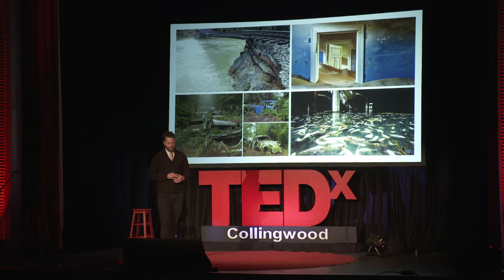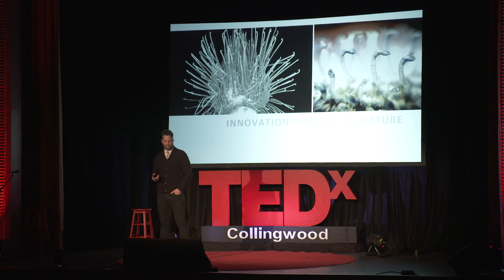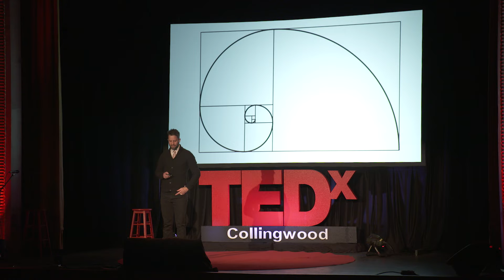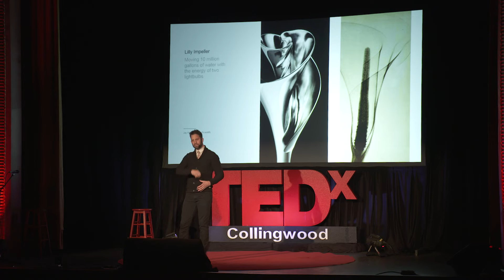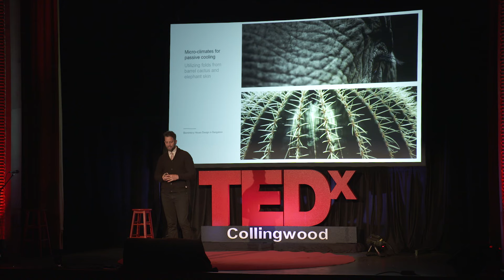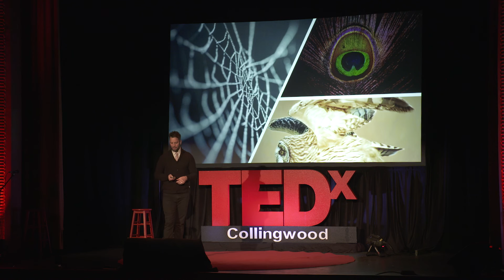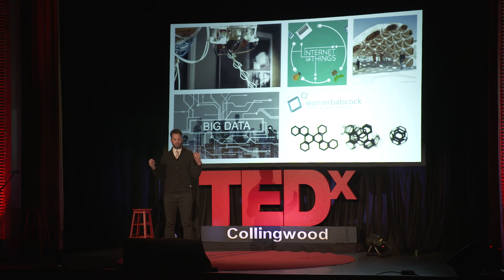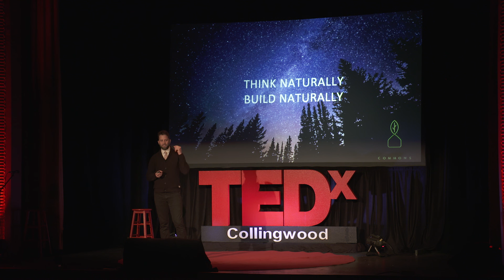Inner Biomimicry: Think Naturally, Create Naturally | Jamie Miller | TEDxCollingwood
Dell said that 85% of the jobs that will exist in 2030 do not exist today. This means that a new economy will emerge and that exiting companies and industries that lack resilience to change will be forced to either be disrupted or join the disruption. In this wave of uncertainty there exists a time-tested model and mentor for creating some of the most efficient and sustainable forms, processes and systems - nature. In this talk, Jamie explores biomimicry and the ways that we can shift our designs by shifting the thinking that shapes those designs. Think for example, of walls that can breathe like skin, buildings that can self-heal, and communities that generate zero waste like a forest. By leveraging emerging technologies, these far-fetched ideas are much more likely than we realize. And, in a world of wicked problems, biomimicry is helping us reframe our interpretation of design, inviting us to tap into our own creative freedom, creatively explore nature's forms processes and systems, to inspire new jobs, and new ideas, that shift our built systems towards greater harmony with nature.

Jamie has been obsessed with biomimicry since his 2004 math and poetry class first opened his eyes to the Fibonacci sequence. Since then, he's been exploring the influence of our thinking on our designs - doing a PhD in engineering which focused on systems-level biomimicry and urban resilience - and learning to apply biomimicry to the built environment through his consultancy, Biomimicry Frontiers. In 2018 he also started the Biomimicry Commons, which is an incubator and disruptor space that's dedicated to supporting biomimicry technologies and start-ups and helping established industries evolve. Jamie was trained by Janine Benyus, the woman who coined the term "biomimicry" back in 2007 and ever since has been pushing the way we think, behave, and create through the lens of nature.  Ever since he learned about the Fibonacci sequence in a “math and poetry” class in University, Jamie Miller has been obsessed with finding design secrets in the natural world.

Jamie is a biomimicry expert and the founder of Biomimicry Frontiers – a consultancy that applies biomimicry to the built environment. He was trained by Janine Benyus (the woman who coined the term, biomimicry) in 2007 as a biomimicry educator and speaker. From 2012, he taught OCAD University’s biomimicry programs, during which he completed a PhD in engineering that focused on systems-level biomimicry in urban development. Along with his consulting, Jamie has also founded the Biomimicry Commons, which is an innovation incubator space for entrepreneurs and disruptor studio for businesses. In all he does, Jamie’s mission is to apply biomimicry and to facilitate the next generation of sustainable design leaders who will transform our designs towards greater harmony with nature. This talk was given at a TEDx event using the TED conference format but independently organized by a local community.